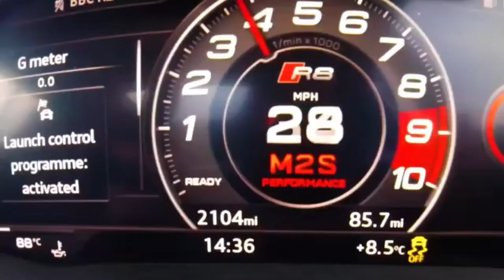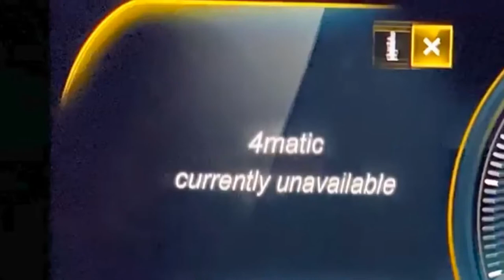10 minutes of tesla racing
For those who like to watch Tesla race, 10 minutes of uninterrupted racing featuring a Tesla in every race.

Some times Tesla wins, some times Tesla lose, but damn, Tesla always do it looking good. Be it the Model S, Model 3, Model Y, Model X, Roadster, or Cybertruck.

Music by Mr. Thibs - About That Time (Green Light) [feat. Mission & Payton Bowdry]